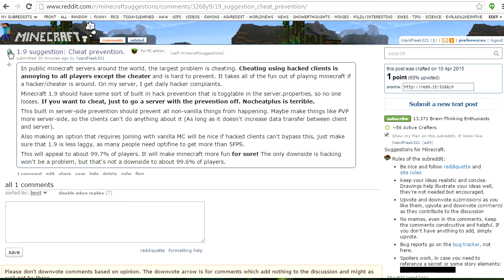How to end minecraft hacking and cheating!